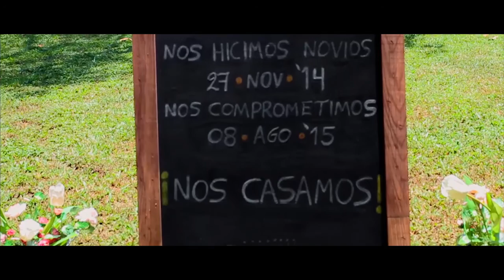Mónica & Fernando, trailer.